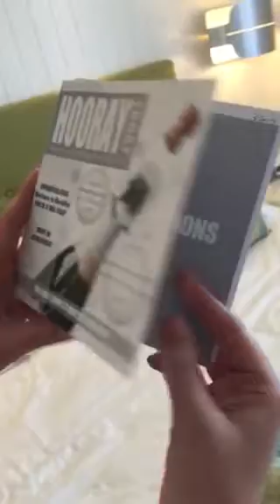Welcome to our The Body Shop at Home Crib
Another holiday of a lifetime courtesy of The Body Shop at Home in Mauritius 2016 xxx
 I'm going